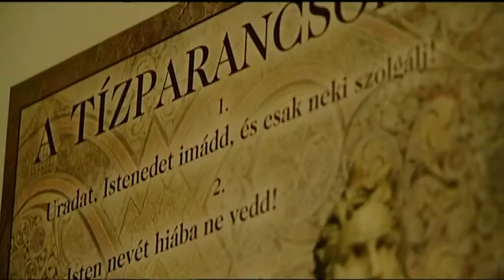Találkozások - Dr. Gőgh Edit orvos - 2014-05-14